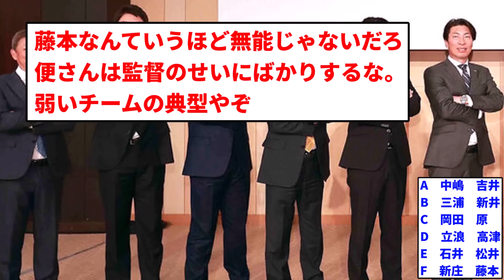【最新ver】12球団有能監督ランキングwwwwwwwwww【反応集】【プロ野球反応集】【2chスレ】【5chスレ】